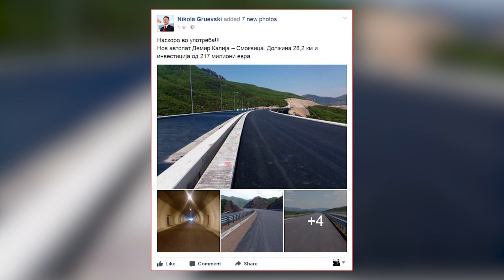Наскоро готов автопатот Демир Капија – Смоквица